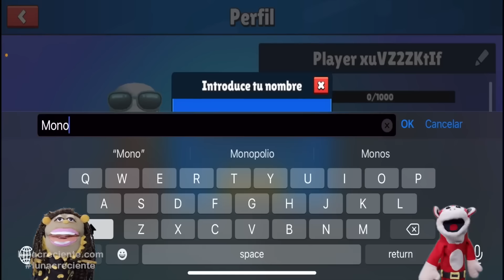STUMBLE GUYS POR PRIMERA VEZ CON EL MONO SÍLABO!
El mono Silabo juega STUMBLE GUYS - El Mono Juega

Registrado en ASCAP y SACVEN